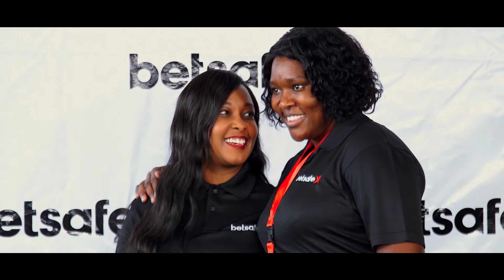BETSAFE INTERNAL LAUNCH HIGHLIGHT